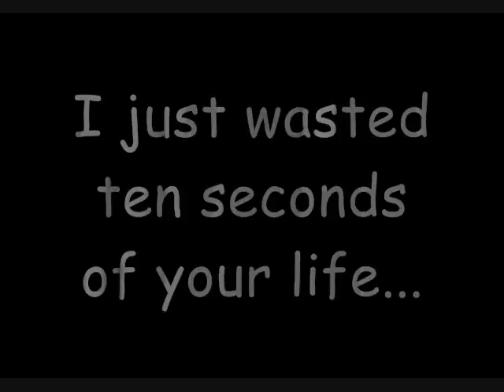Crayons Can Melt On Us For All I Care - Relient K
lyrics: i just wasted ten seconds of your life...